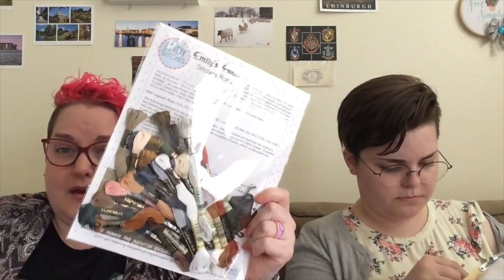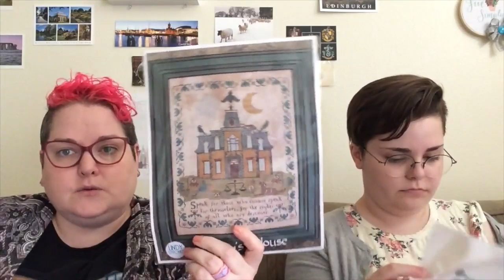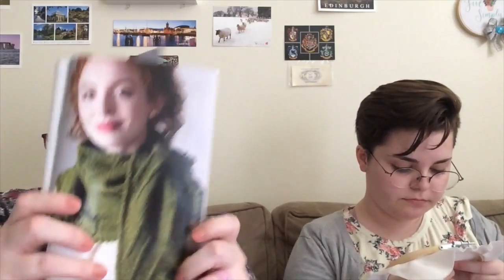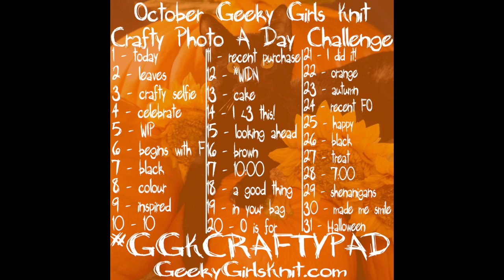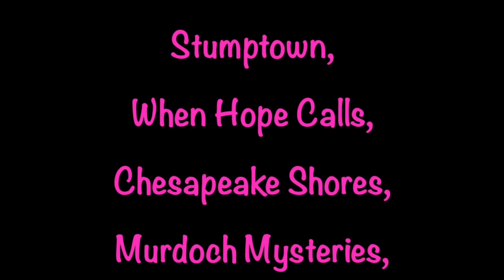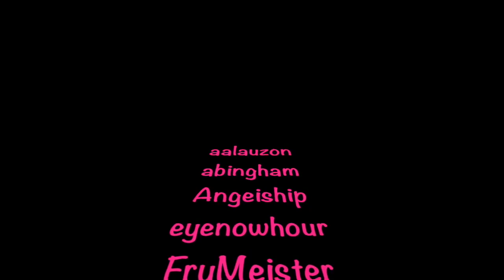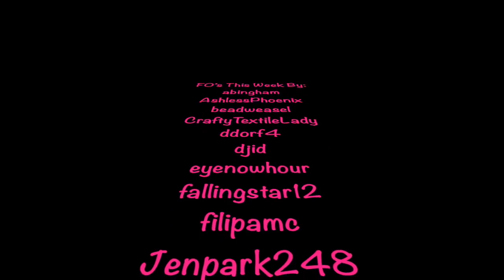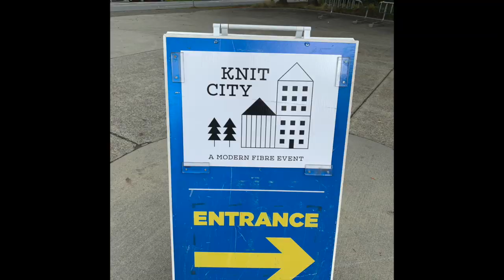Geeky Girls Knit & Cross Stitch ~ Episode 365 ~ In Which It’s Not A Mini Episode ~ FlossTube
Geeky Girls Knit & Cross Stitch ~ a Mamma/Daughter video podcast for fans of all things knitting, cross stitching, & geeky ~*~ Find out more and see this episode's show notes on our

FlossTube begins at timestamp 11:48